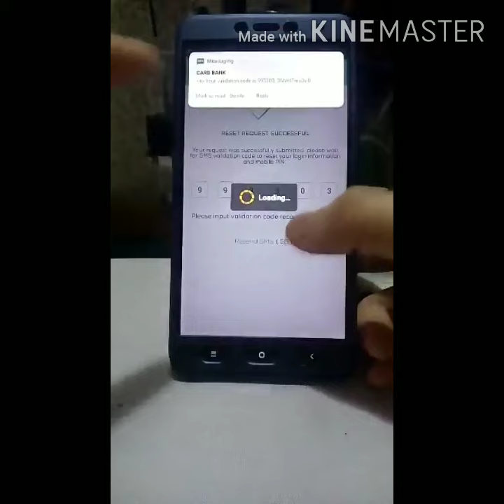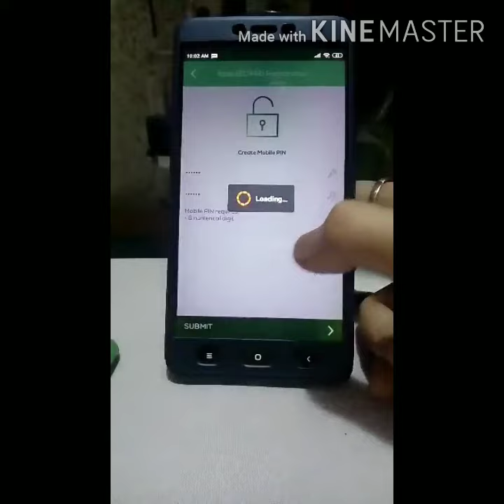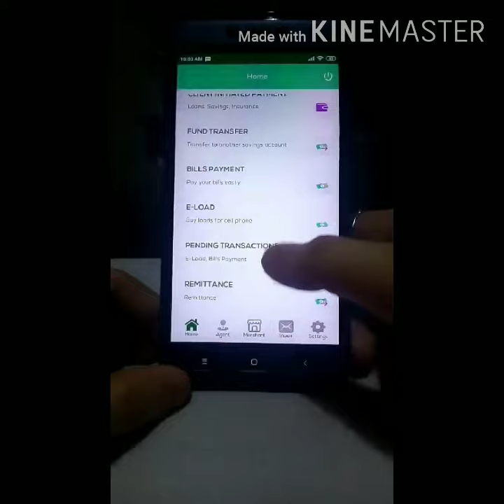KONEK2CARD BLOCK MPin & PASSWORD?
Call The Customer Service Before Doing This And Follow Their Instructions And This Video Will Help You How To Use,

RESET CREDENTIAL